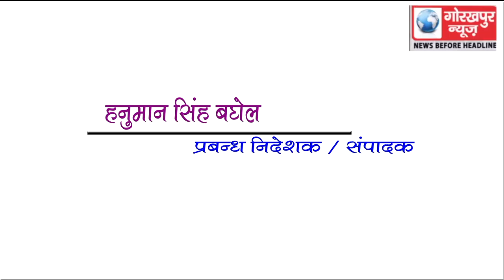GORAKHPUR NEWS Headline 1-04-2018